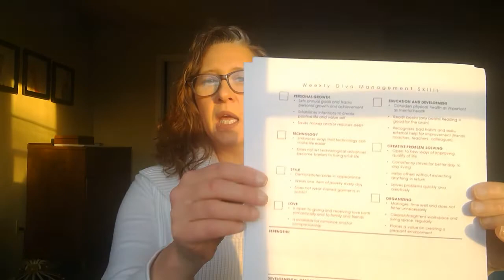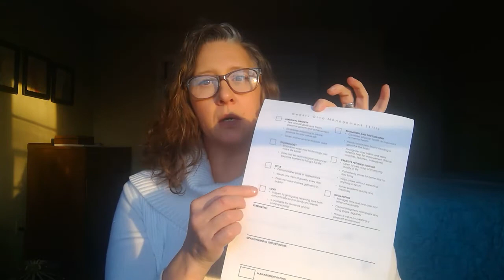How to improve your life // Weekly DiVa Performance Review Part 3 - Management Skills!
This week I'm diving into part three of our performance review: management skills. You're thinking...what? I'm not a manager! But I say YES YOU ARE! Because you're managing your life, right? (maybe not :) Let's talk about personal growth, style, education, and creativity. Oh, and love.

Plus outtakes!

Weekly DiVa // Weekly DiVa Performance Review!

Do you like motivational and humorous essays? Preorder your copy of BON-BONS FOR YOUR BRAIN

About BON-BONS FOR YOUR BRAIN:
Are you craving something sweet?
Something satisfying?
Something that will make you laugh and think and feel like you made a new friend?

National Bestselling fiction author Diane Vallere brings you a collection of insightful essays designed to entertain and make you think. Drawing from her life experiences, BON-BONS FOR YOUR BRAIN feeds a deep craving to acknowledge who we are, what we want, and why that should be a priority in our lives.

Filled with short, standing-in-line-length essays divvied into categories for fashion & beauty (truffles), goal setting (dark chocolate), creative aspirations (artisan), mental well-being (70% pure cacao), things to think about (nougat), and just plain nutty, Diane shares the positive outlook and unique way of looking at life that informs her five humorous mystery series and ongoing quest for personal growth.

Nibble on this content one essay a day or binge on the whole book. With zero-calories, it's the perfect indulgence to satisfy your inner hunger.

Preorder your copy of BON-BONS FOR YOUR BRAIN and start snacking!

DO YOU LIKE HUMOROUS MYSTERIES? Sign up for The Weekly DiVa to receive girl talk, book talk, and life talk. Plus get bonus material!